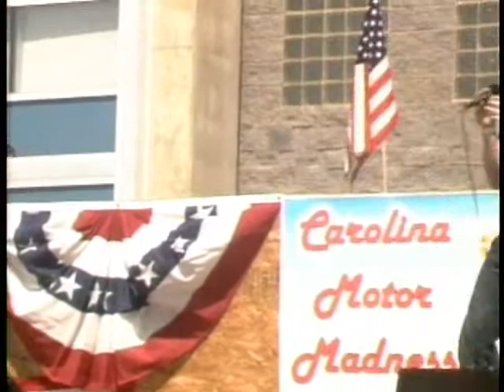Michael Scoggins- Off Track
Michael Scoggins performing off track with his old band tsting verena at knights stadium